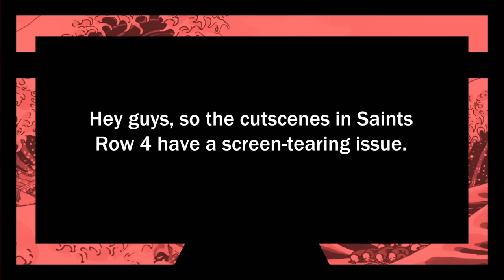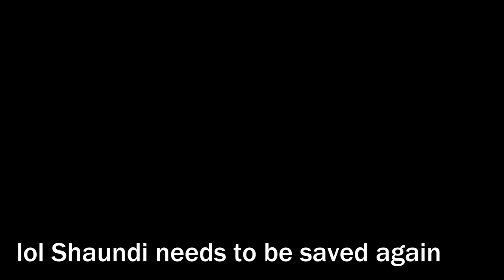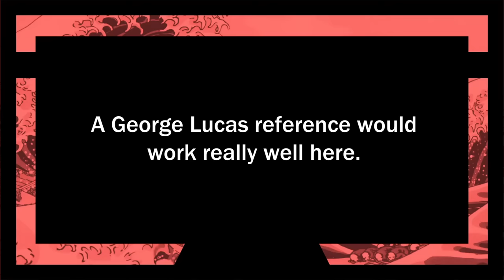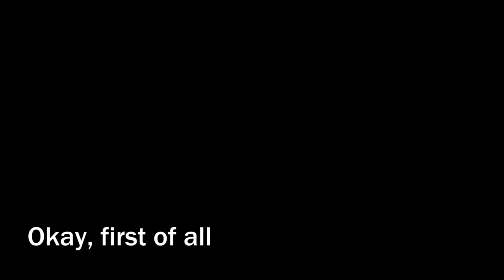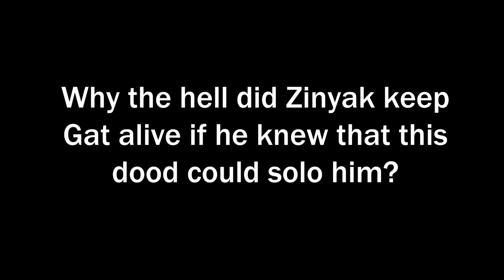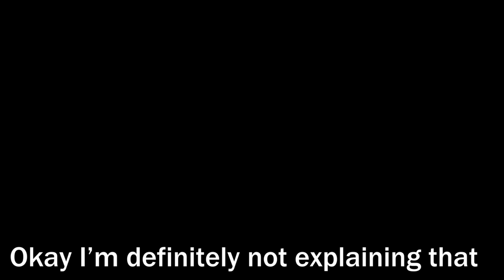saints row 4's story made no sense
Recorded the majority of this video with a comically large pimple in the middle of my mustache. Thank me for my service